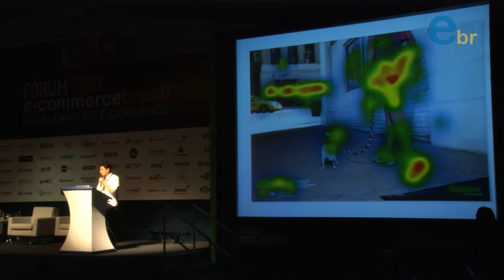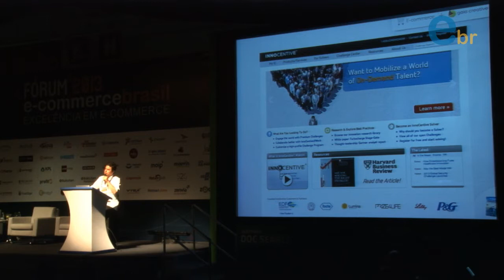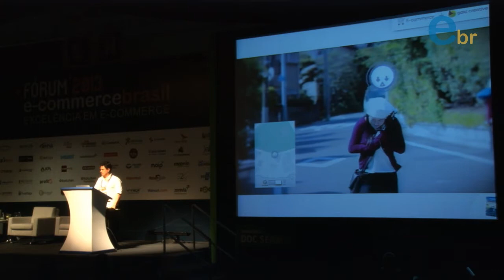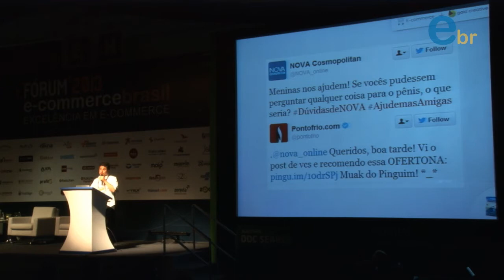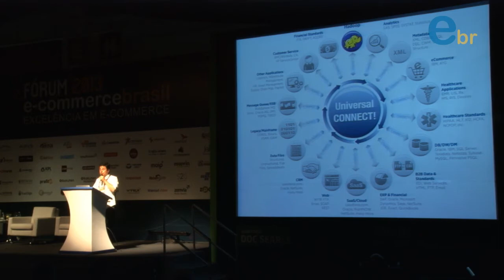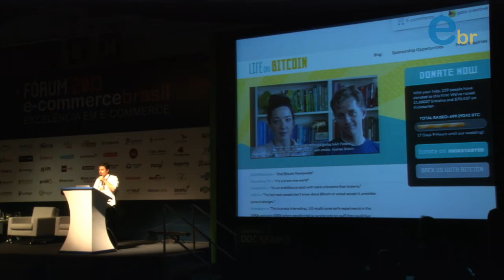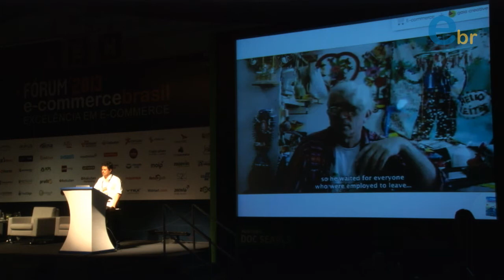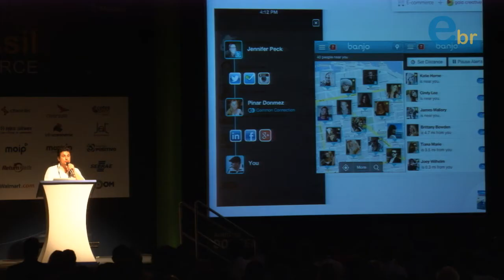Fórum E-commerce Brasil 2013 | Palestra de Gil Giardelli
Precisa-se de INOVADORES, com Gil Giardelli | Fórum E-Commerce Brasil 2013